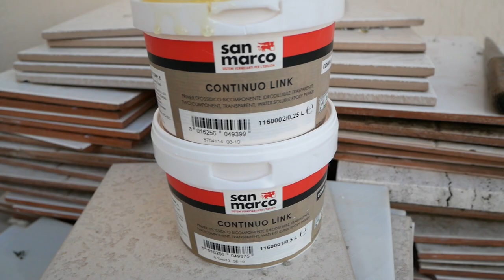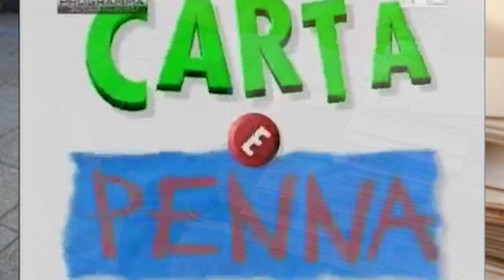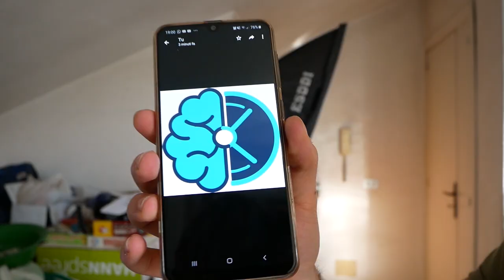COME MIGLIORARE I PESI DI CEMENTO | TRATTAMENTO PESI FAI DA TE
Dopo aver fatto i pesi di cemento, ho fatto un trattamento per migliorare l'utilizzo e la comodità.

Inizialmente ho utilizzato un fissante apposito, ma ho subito notato che non era la soluzione migliore, sia per l'elevato costo che per la natura stessa del trattamento.

Ho così deciso di ricorrere a un metodo molto più facile ed economico, ovvero la copertura con colla vinilica e carta di giornale, in stile art attack, spero che il video vi possa essere d'aiuto.